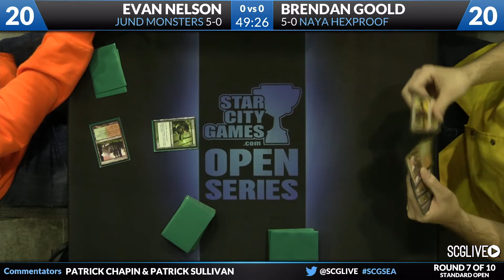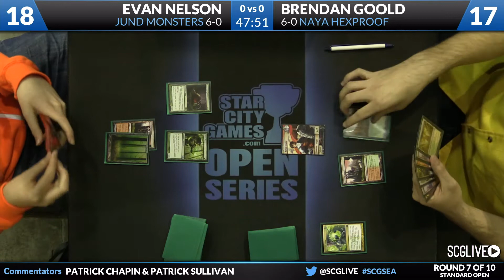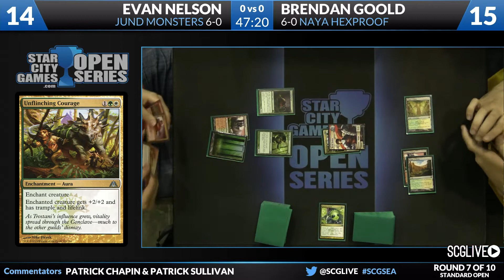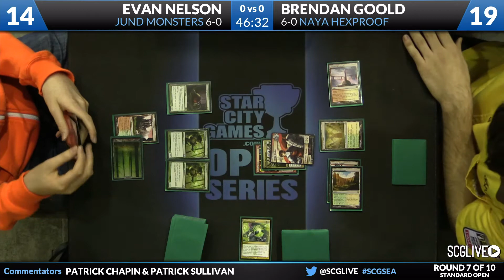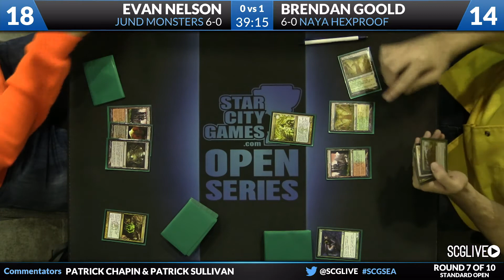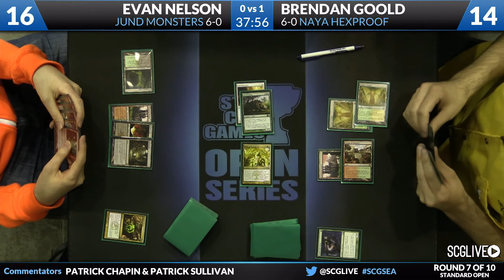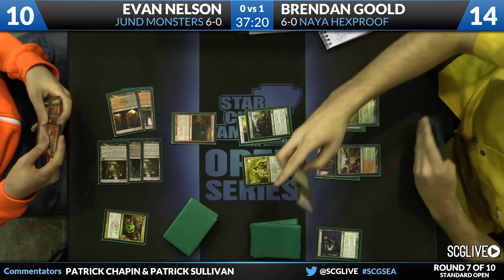SCGSEA: Round 7 - Evan Nelson vs Brendan Goold | Standard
From SCG Seattle on March 15th, 2014